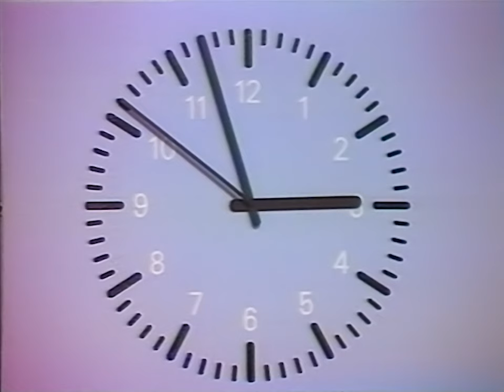ZDF heute Kurznachrichten 14:58 Uhr mit Gerhard Klarner (08.12.1973)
Frohes Fest an euch alle! Bleibt gesund und lasst euch reichlich beschenken! Unter anderem von mir:
Denn ja, das ist sie: Meine älteste heute-Sendung! Älter geht es nicht, wirklich! Und diese Ausgabe ist sehr, seeehr 70er! Die bunten Klamotten von Gerhard Klarner, die Ölkrise, Willy Brandt als Kanzler (man kann es praktisch nicht überhören, so oft wie er als Kanzler genannt wird!) und einiges mehr sind die Themen der Kurzausgabe. Es ist nicht nur die älteste heute-Sendung in Farbe hier auf YouTube, sondern auch die einzig vollständig erhaltene in meinem Archiv aus dieser Zeit. Mir sind bei dieser Sendung einige Dinge aufgefallen, die ich hier kurz anmerken möchte:
- Intro und Outro klingen noch etwas anders als dann ab ca. Ende 1974. Vor allem das Piepsen am Anfang des Intros ist irgendwie anders.
- Das Studio ist auch noch etwas anders. Die Weltuhren haben noch richtige Zifferblätter und Zeiger, später hat man das wegrationalisiert und durch Klappzahl-Uhren ersetzt.
- Die Backsteine sehen etwas anders aus. Die Kulissen müssen damals noch minimal wo anders gestanden haben, als später
- Gerhard Klarner wirkt hier etwas schlanker als ab ca. 1975
- Das Telefon auf dem Tisch ist noch ein Post FeTAp 611 in Mausgrau, später (ab 1974) stand dort ein DeTeWe Contast-Telefon in schwarz.
- Das Zwillingsmikrofon steht noch nicht sichtbar im Bild, sondern rechts außerhalb des Bildbereiches. Es kann sein, dass man es aus ästhetischen Gründen ins Bild gestellt hat, um den technisch-funktionalen Stil des Studios zu unterstützen.
- Der Kameramann für die heute-Uhr steht doch tatsächlich 3 Minuten lang konzentriert an seiner Kamera, obwohl sie nur für 15 Sekunden on Air war! 😄 Erst nach Ende (!) der Sendung schaltet er die Kamera ab und geht 😂

Also insgesamt bin ich super glücklich und stolz, diese heute-Sendung hier zeigen zu können! Ein echtes Highlight meiner Sammlung und einer meiner Top-5 Lieblings-Aufnahmen!

Inhalt:

00:00 - Beginn der heute-Sendung
00:26 - Brandt und Schütz mahnen DDR zur Einhaltung des Mächte-Abkommens
01:00 - Ost-Berlin: Fluchthelfer zu hoher Haftstrafe verurteilt
01:12 - v. Wechmar: Bildzeitung-Bericht dementiert
01:28 - Bund der Mitteldeutschen: Wunsch nach mehr Zusammenarbeit in Europa
01:45 - Kloten spricht sich für Stabilitäts-Politik aus
02:00 - Stoltenberg spricht sich für Kurskorrektur aus
02:10 - Kissinger beginnt 3-Tage Besuch in Brüssel
02:20 - Weltraumlabor Skylab: Kreiselsteuerung defekt
02:32 - Wetteraussichten
02:43 - Ende der heute-Sendung

Quelle: VCR-Standard (NoName VC 45, hergestellt durch Philips)
Abspielgerät: Grundig VCR 3500
HDD-Rekorder: Sony RDR-HX780
Mischpult: Nicht verwendet
Denoiser: NeatVideo v5
Schnitt: Adobe Premiere Pro